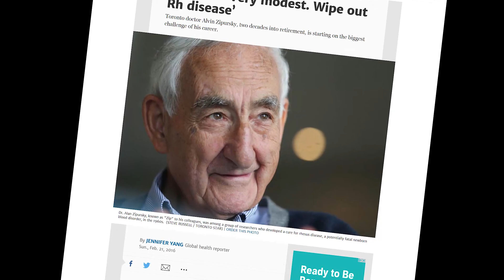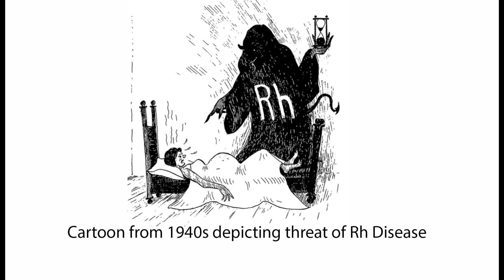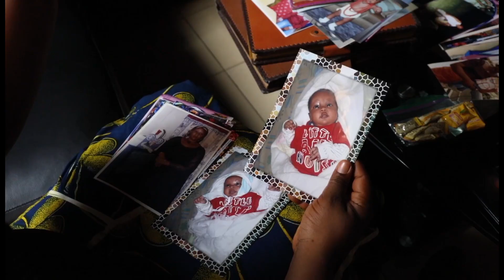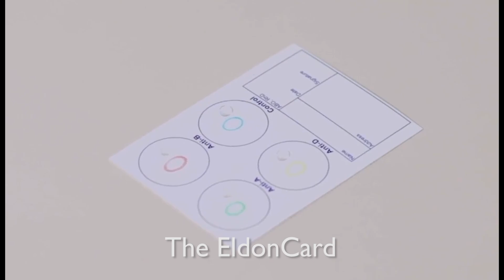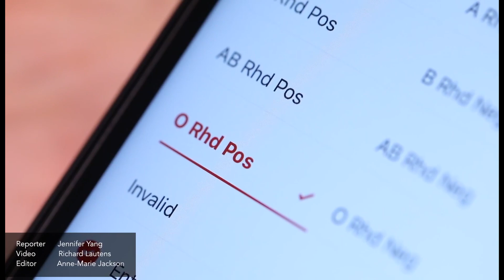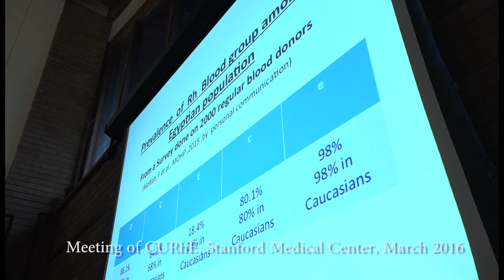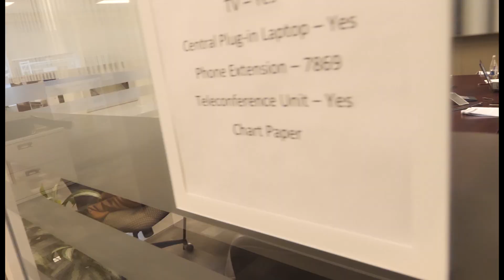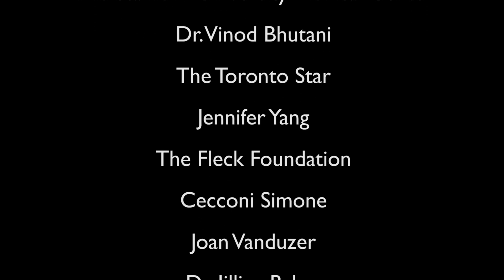Rh Disease Video - Broken Miracles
Rh Disease occurs when a man with Rh+positive blood mates with a woman having Rh-negative.  If the fetus has Rh+positive and that blood gets into the blood of the mother, the mother starts to create antibodies to fight it.  Come a second or subsequent pregnancy the resulting war can cause serious brain damage or death in the child.  This disease has been virtually eradicated in the developed world but remains rampant in the developing world.  A consortium including Sick Kids Hospital, the Stanford Medical Center and the University of Sienna, Italy are working through their organization, CURhE to eliminate this disease in the developing world over the next 10 years.  This is the story.